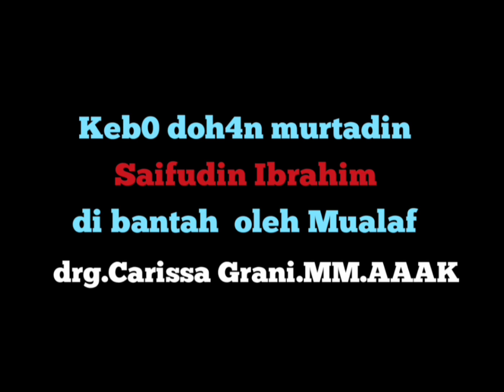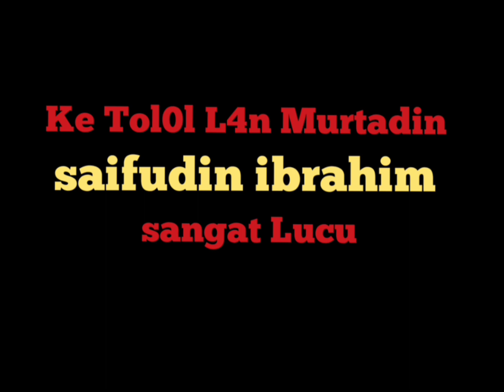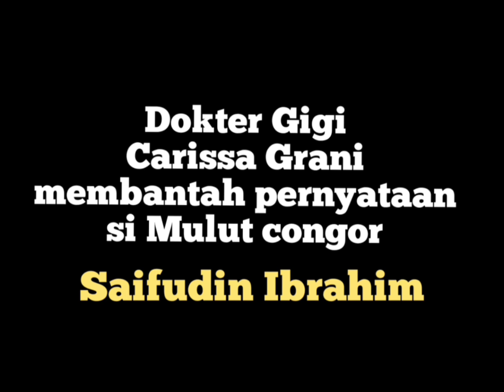drg Carissa Grani membantah Pernyataan Saifudin Ibrahim || ot4k Mualaf jauh Lebih Cerdas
Saifudin Ibrahim Adalah Murtadin yang selalu memberikan pernyataan-pernyataan yang selalu men9ores hati Um4t 1s L4m.

pernyataan ini di bantah oleh drg Carissa grani

uas
uah
debat islam kristen
mualaf center
ustadz adi hidayat
ustad abdul somat
zakir naik
ustadz julkifli abbas
ustadz nababan
dokter carissa grani
kajian islam
mualaf terbaru
murtadin terbaru
anis baswedan